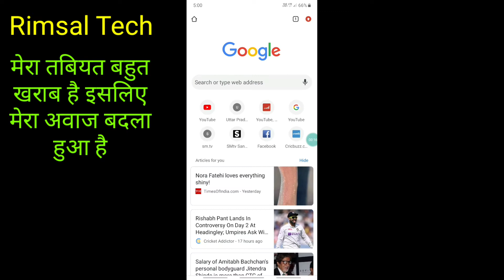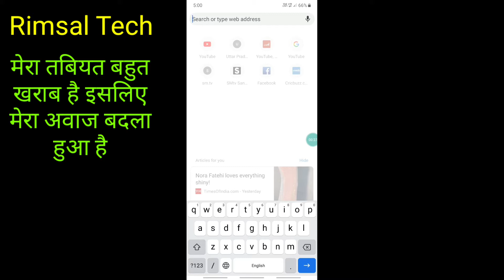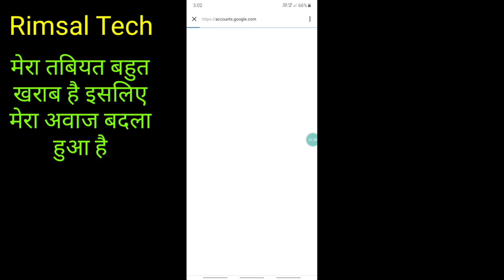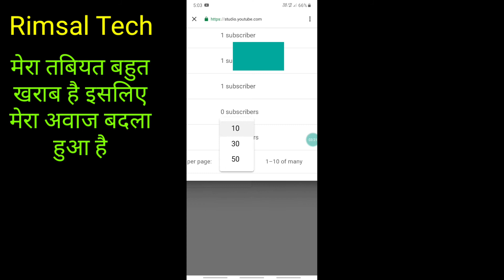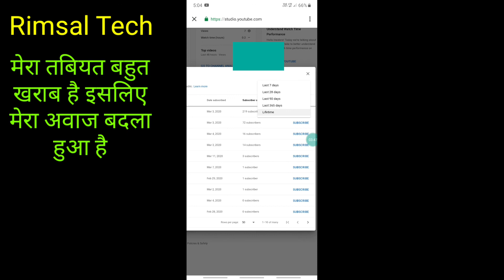How to See YouTube Subscribers List and Name ? Apne Youtube Channel ke Subscribers ko Kaise Dekhe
Hello Dosto Aaj ke is video me maine aapko bataya hai ki aap apne youtube channel ka subscribers kaise dekh sakte hain.